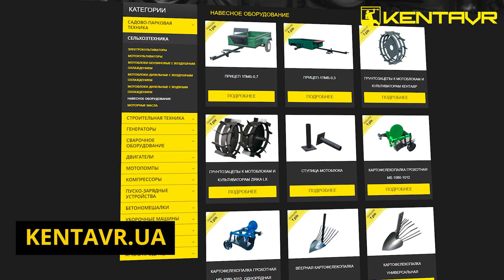Копаємо картоплю легко! Картоплекопач грохотний Кентавр МБ 1080-1012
Картопля вважається одним із найбільш поширених овочів на присадибних ділянках та на приватних сільськогосподарських підприємствах. Виростити чудовий врожай картоплі — це тільки половина справи. Необхідно ще його правильно зібрати.

На ринку представлено широкий спектр машин для збирання врожаю картоплі. Найкращим же способом за співвідношенням ціни, якості та позитивними відгуками користувачів показав себе грохотний картоплекопач МБ 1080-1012.

«Кентавр» знає, як копати картоплю зручно, якісно та без зайвих зусиль. Пропонуємо й вам пересвідчитися в надійності конструкції та ефективності роботи копача в цьому відео. Ми вже зібрали багатий врожай бульб, а ви?

Переглянути повний перелік технічних характеристик і купити грохотний картоплекопач Кентавр МБ 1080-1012 ви зможете за посиланням

Купити Мотоблок Кентавр МБ1012ДЕ який був у даному огляді